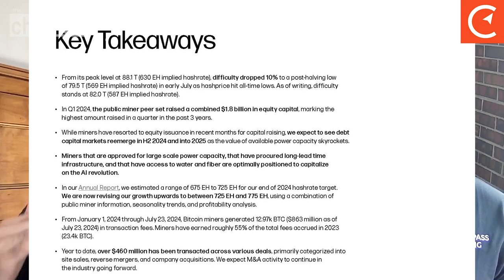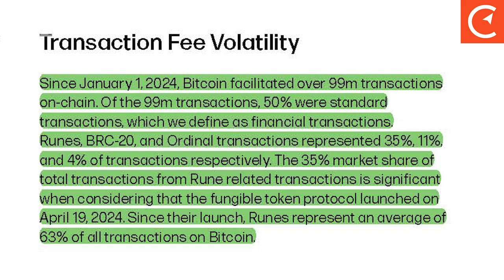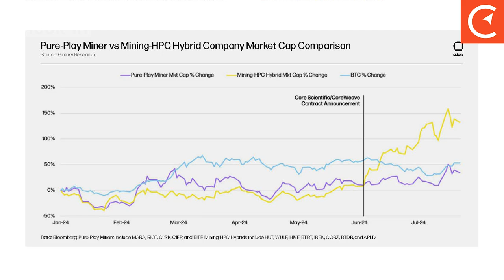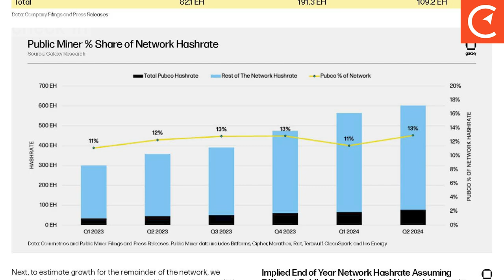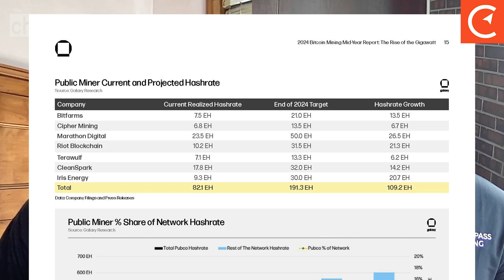Reviewing Galaxy's 2024 Mid-Year Bitcoin Mining Report | The Check In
In this edition of The Check In, Karoon Mackenchery and Jarrett Carpenter dive into, analyze and share thoughts on @galaxydigitalhq's 2024 Mid-Year Bitcoin Mining Report. (TLDR - it's bullish for the industry!)

Happy hashing! 🤝